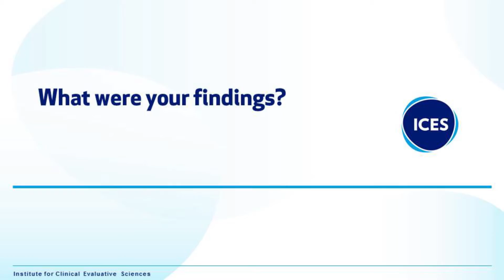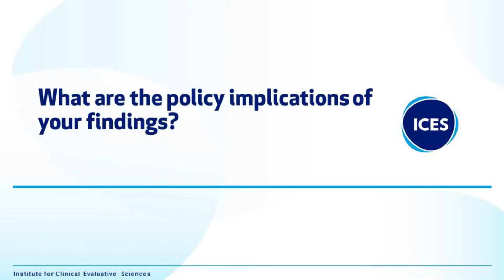ICES research video series: Tara Kiran on barriers to primary care reform for vulnerable patients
A new study from the Institute for Clinical Evaluative Sciences (ICES) has shown that one in six patients in Ontario does not belong to an organized primary care practice. Led by Dr. Tara Kiran of ICES and St Michael's Hospital, the study also shows that these patients receive lower quality care and are more likely to be poor, to be urban dwellers and new immigrants.

🔗 Follow ICESOntario for more updates